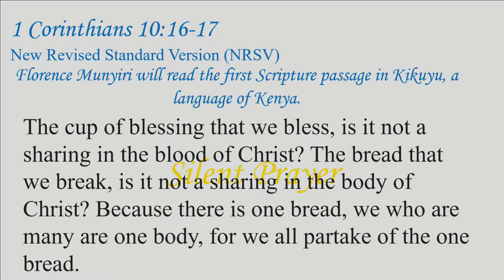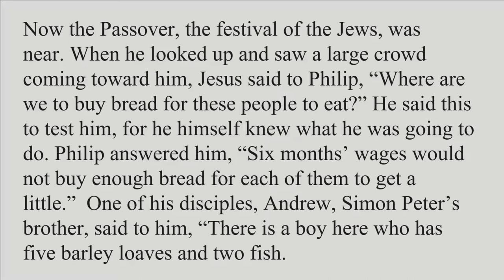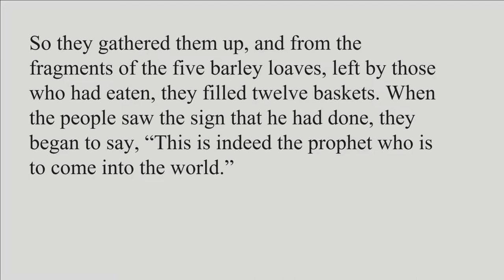"Crowdsourcing", sermon by Rev. Terri Cofiell